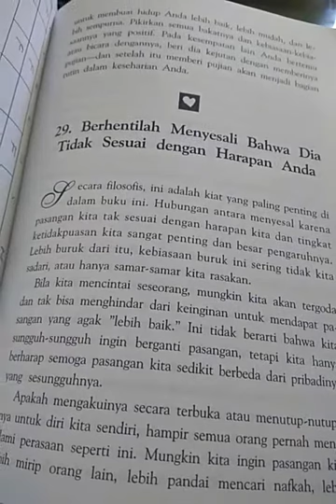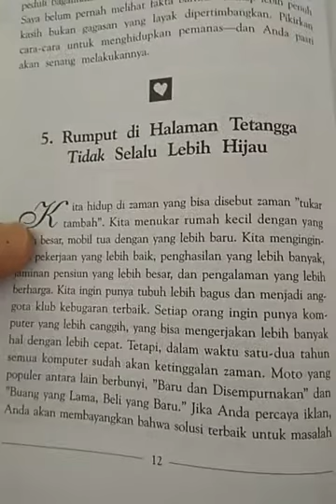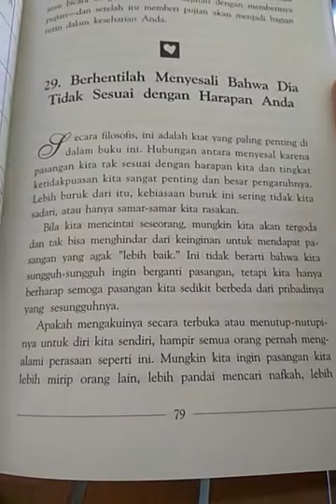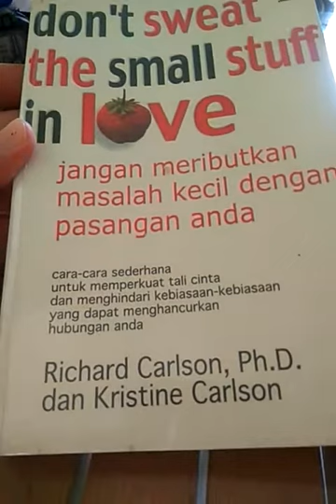Bersyukur Selalu ( Menghindari Selingkuh)... Target shoot 43 Meter